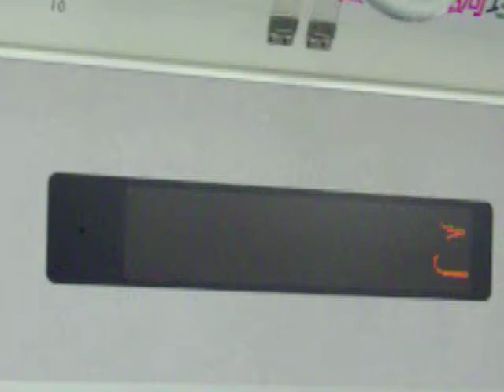JR東海・313系 始発駅(名古屋駅)停車中の車内表示機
始発駅ではこういう表示が見られます。

この列車は 15:02 名古屋発 快速多治見行きです。